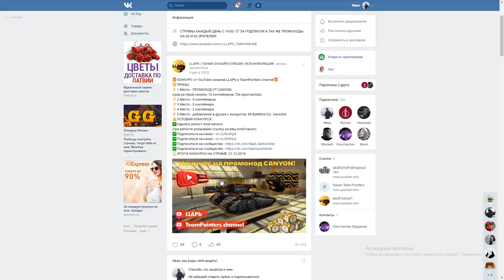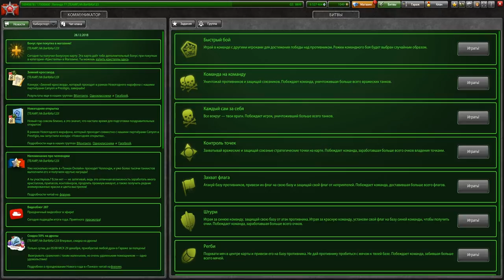СТАРО-НОВЫЙ НАГИБАЮЩИЙ ДРОН О КОТОРОМ ТЫ ЕЩЁ НЕ ЗНАЕШЬ! КУПИЛ 4 ЛУЧШИХ ДРОНА В ТАНКАХ ОНЛАЙН!